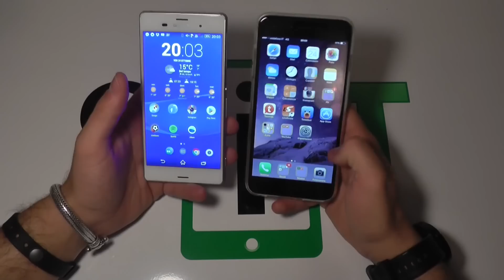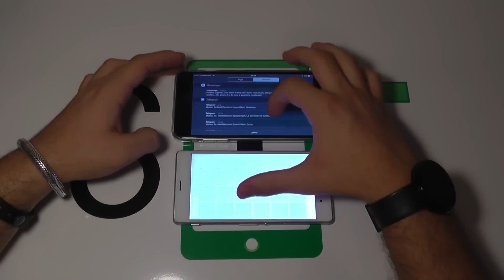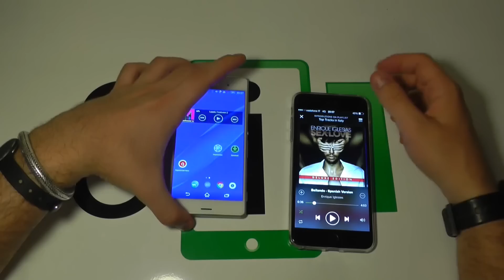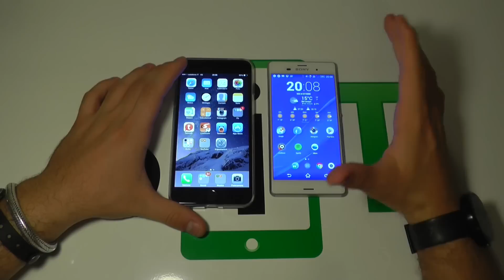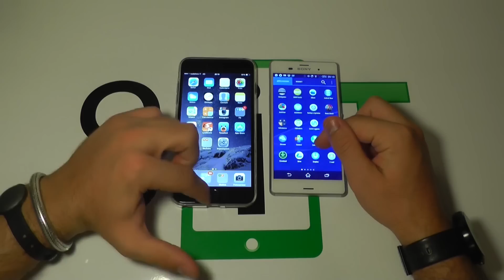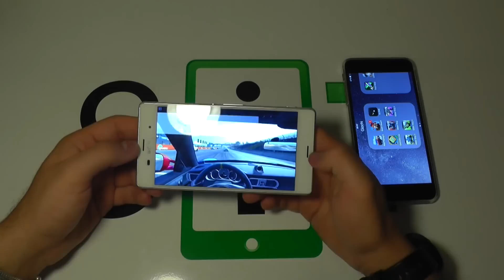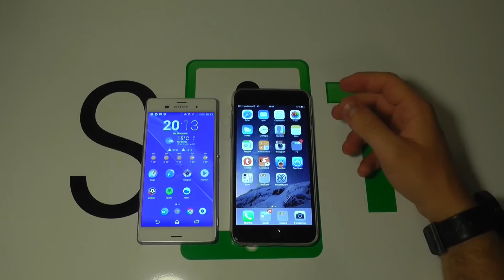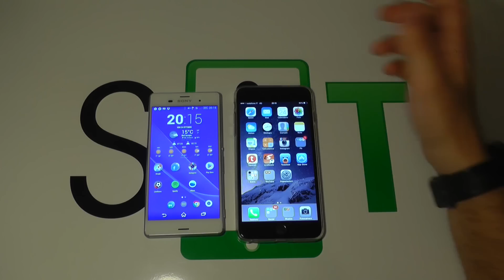Sony Xperia Z3 Vs iPhone 6 Plus recensione italiana by Spazio iTech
Il confronto tra due terminali molto diversi ma al contempo eccezionali! Io mi trovo benissimo con entrambi! voi quale preferite?